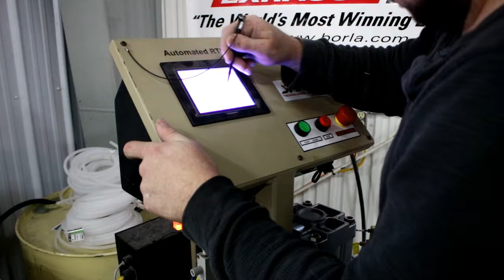Behind the scenes look at RPI Designs RTM process to make a C7 Corvette Stingray Z06 Front Splitter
In this video, we show you one of the ways we fiberglass here at RPI Designs.  We show you  the RTM (Resin Transfer Molding) process. We are making one of our C7 Corvette Stingray Z06 front splitters. We do this process with different parts that we make.